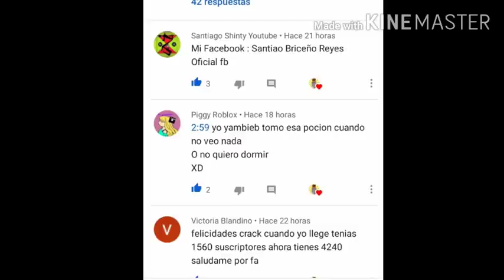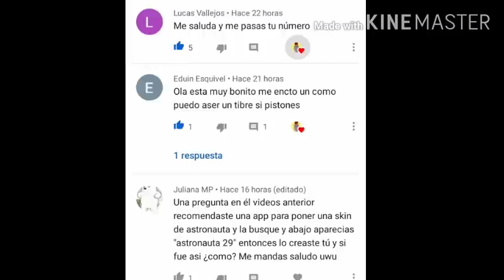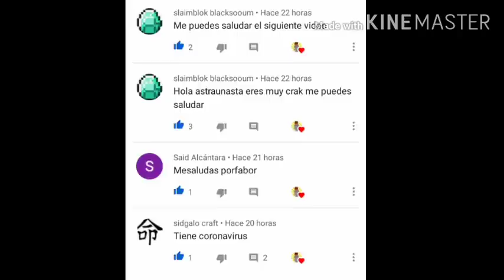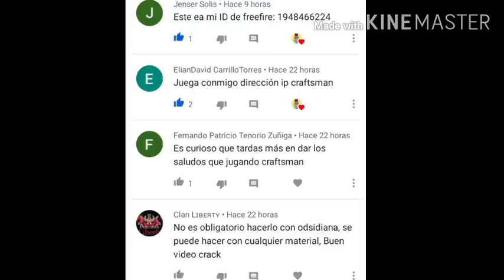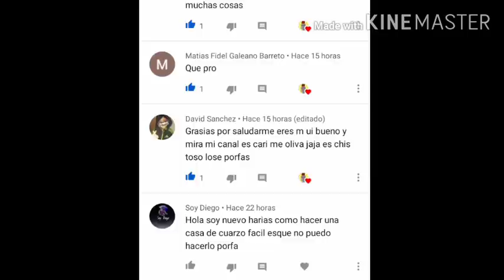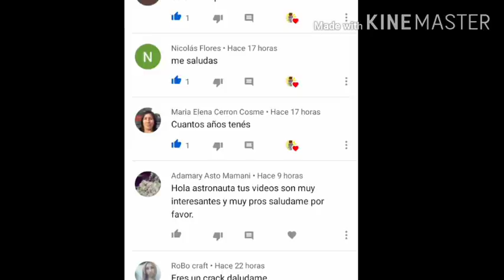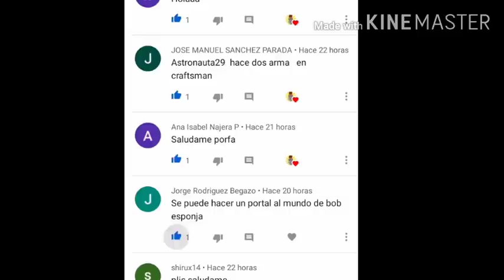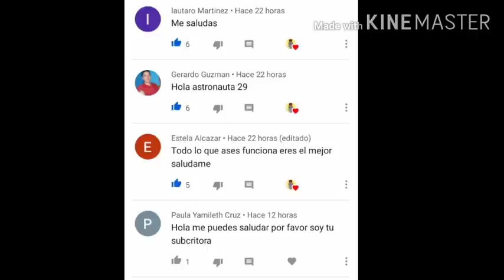Como hacer una cerca electrica en craftsman y mastercraft // sin mods ✔️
cómo jugar craftsman,
cómo conectarse en craftsman,
cómo jugar craftsman online,
cómo hacer en craftsman,
cómo plantar en craftsman,
cómo sentarse en craftsman,
cómo encontrarse en craftsman,
cómo sobrevivir en craftsman,
qué hacer en craftsman,
qué es craftsmancraftsman building a house,
craftsman build a house,
craftsman portal al end,
craftsman weird al,
craftsman como jugar con amigos,
craftsman como jugar,
craftsman como hacer portales,
craftsman como hacer casas,
craftsman como aser un portal,
craftsman como jugar multijugador,
craftsman como aser una casa,
craftsman como invocar a herobrine,
craftsman con amigos,
craftsman con mods,
craftsman con shaders,
craftsman de minecraft,
craftsman de casa,.
craftsman de dos,
craftsman de terror,
craftsman de 2,
craftsman de juego,
craftsman portal de bob esponja,craftsman portales,
craftsman building craft,
craftsman comandos,
craftsman mods,
craftsman semillas,
craftsman trucos,
craftsman en español,
craftsman anuncio,
craftsman aldeas,
craftsman apk,
craftsman aspiradora,
craftsman aldeanos,
craftsman autocle,
craftsman aqui no hay quien viva,
craftsman amigos,
a craftsman of dreams and nightmares,
a craftsman of dreams and nightmares divinity 2,
a craftsman push mower,
a craftsman lawn mower,
craftsman bolt on,
craftsman bullying,
craftsman building craft multiplayer,
craftsman building craft en español,
craftsman building craft mod,
craftsman building craft end portal,
craftsman bullying craft,
b&o craftsman,
craftsman casas,
craftsman como jugar,
craftsman craftsman,
craftsman intek i/c,
craftsman decoraciones,
craftsman digilite arc 151,
craftsman drill,
craftsman diamantes,
craftsman de dos,
craftsman dragon,
craftsman de minecraft,
craftsman de casa,
craftsman end portal,
craftsman evolv,
craftsman en vivo,
craftsman en linea,
craftsman en un solo bloque,
craftsman en la vida real,
craftsman español juego,
craftsman fnaf,
craftsman furniture mod,
craftsman free fire,
craftsman final,
craftsman freddy,
craftsman five nights at freddy's,
craftsman fixed router,
craftsman family home bloxburg,
craftsman golem,
craftsman gameplay,
craftsman gta 5,
craftsman game,
craftsman gus,
craftsman granjas,
craftsman garage,
craftsman golden,
g craftsman camera,
g.craftsman,
g.craftsman cctv,
g.babs craftsman,
g.babs craftsman skyblock,
g.babs craftsman seeds,
g.babs craftsman survival,
g babs craftsman end portal,
craftsman house,
craftsman hueldino,
craftsman herobrine,
craftsman hack apk,
craftsman hackeado,
craftsman hammer,
craftsman herramientas,
craftsman hacks,
m.h craftsman,
craftsman 1/2 h.p,
craftsman invocaciones,
craftsman illustrates everyday life with his wife,
craftsman impact wrench,
craftsman ideas,
craftsman ios,
craftsman illustrates,
craftsman impact,
craftsman iphone,
craftsman juego,
craftsman jointer,
craftsman jugando,
craftsman jigsaw,
craftsman jungla,
craftsman juego de minecraft,
craftsman jointer planer,
craftsman jigsaw cm 612,
craftsman kit,
craftsman knife,
craftsman kohler xt series 6.75,
craftsman keypad programming,
craftsman key start lawn mower,
craftsman kitchen,
craftsman kohler courage 149cc,
craftsman knife how to close,
craftsman lijadora,
craftsman link,
craftsman lathe,
craftsman lowes,
craftsman laser,
craftsman lt1000,
craftsman lt 1500,
craftsman lawn mower,
craftsman multijugador,
craftsman minecraft,
craftsman multiplayer,
craftsman mansion,
craftsman mapas,
craftsman mods armas,
craftsman muebles,
m craftsman speaker,
craftsman m 140,
craftsman m 210,
craftsman m 230,
craftsman m110,
craftsman m250,
craftsman noob vs pro vs hacker,
craftsman nextec,
craftsman nuevo,
craftsman level laser,
craftsman noob vs pro,
craftsman nether portal,
craftsman noob vs pro vs god,
craftsman nail gun,
craftsman re2000 ride n mulch,
craftsman online,
craftsman ojo de enderman,
craftsman o urrea,
craftsman oscillating tool,
craftsman online server,
craftsman ojo de ender,
craftsman orbital sander,
craftsman online survival,
o jogo craftsman,
craftsman portales en español,
craftsman portal de bob esponja,
craftsman pistones,
craftsman portal del fin,
craftsman planer,
craftsman pressure washer,
craftsman que es,
craftsman que tan buena es,
craftsman quickwind spool,
craftsman qartulad,
craftsman quiet glide drawer removal,
craftsman quantum 6.0 weed trimmer,
craftsman quick wrench,
craftsman quick start pressure washer,
essential craftsman q&a,
craftsman router,
craftsman robot,
craftsman radial arm saw,
craftsman ratchet,
craftsman rotary tool,
craftsman realista,
craftsman radial saw,
craftsman review,